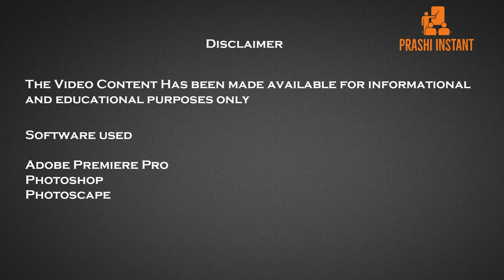Turkmenistan vs United States Military power comparison 2023 US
Turkmenistan vs USA | United States Vs Turkmenistan  Military power comparison 2023
Military Strength comparison 2023 United States Of America  vs Turkmenistan
Prashi instant